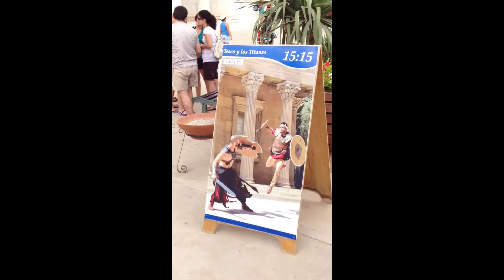TERRA MÍTICA AMOUSEMENT PARK-TESEO Y LOS TITANES BENIDORM